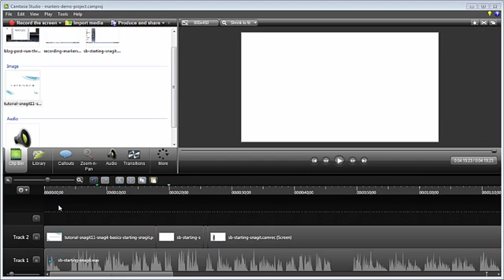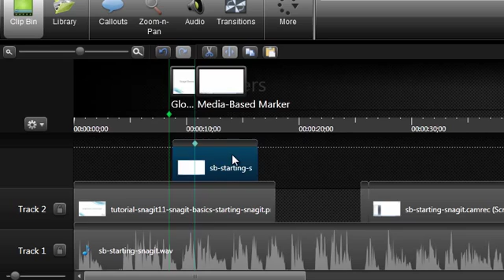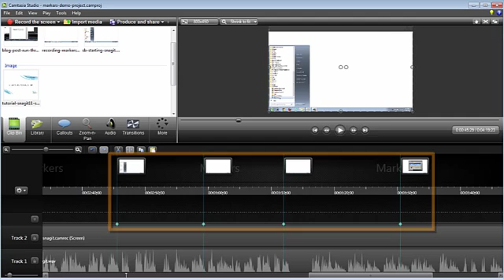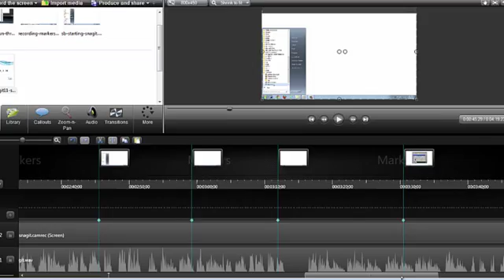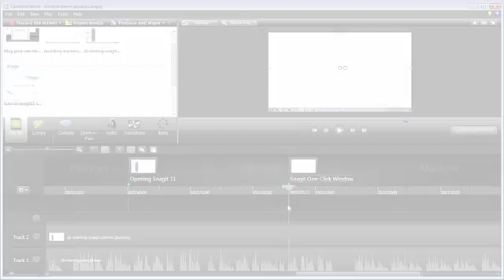Camtasia Studio 8.4 - Introduction to Markers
This tutorial covers what markers are, how to add them, the difference between global and media-based markers, using markers to set up a table of contents, etc.